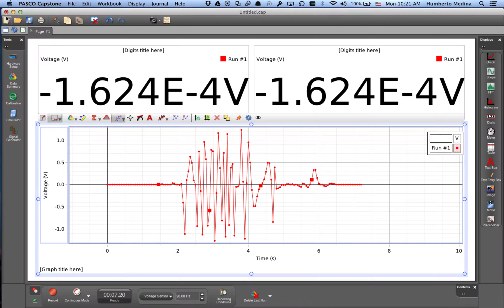set up CI sensor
Estudiante configura sensor CI en software capstone. Puede hacerlo escribiendo sensor de voltaje o escogiendo de la lista de sensores. Posteriormente colecta datos en grafico.